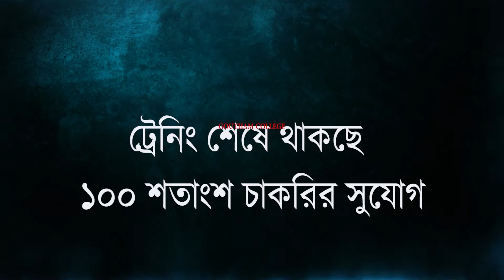বনদপ্তরের পক্ষ থেকে বনমহোৎসব পালিত হল কোচবিহার এনএন পার্কে